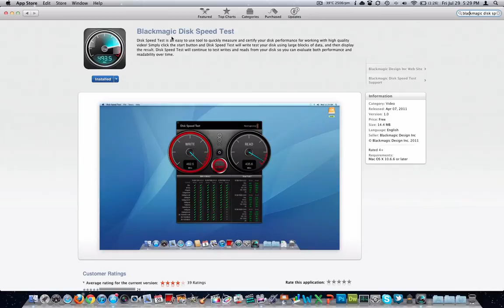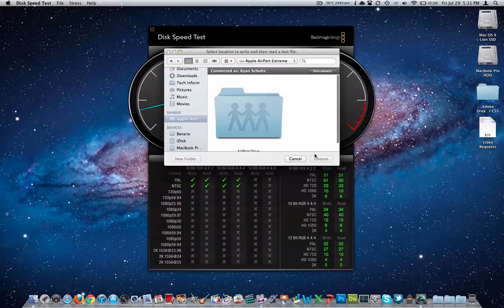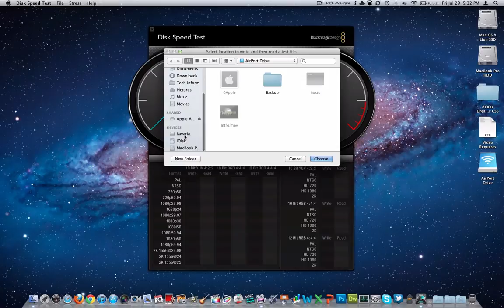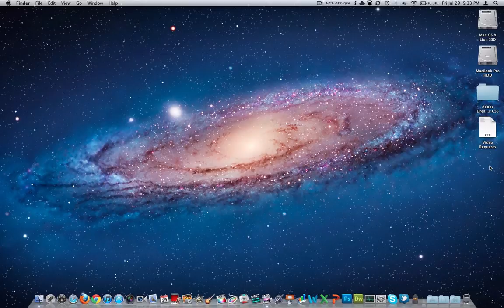Mac Disk SpeedTest App Review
Just search for "Black Magic Disk Speed Test" in the Mac App Store.  Let me know your speeds!